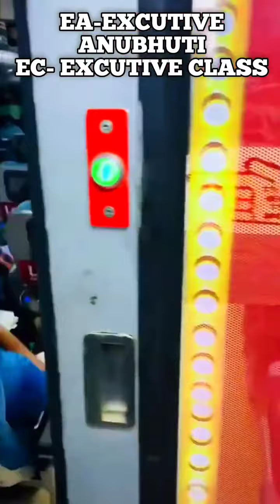💥INDIAN TRAIN COMPARTMENT TYPES AND TICKET PRICE LIST 😳😍🤔😳 tamilnadu 😍😍💥🤔😳